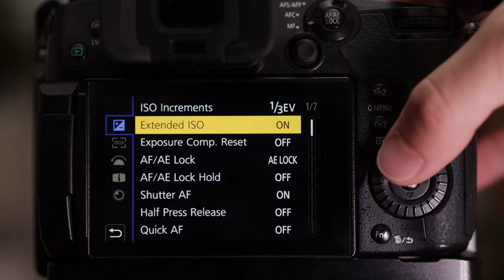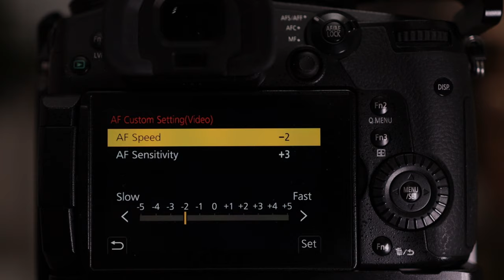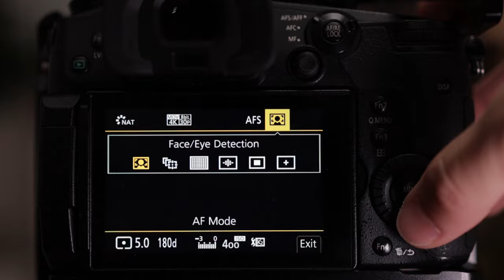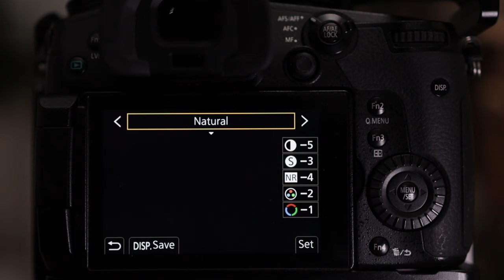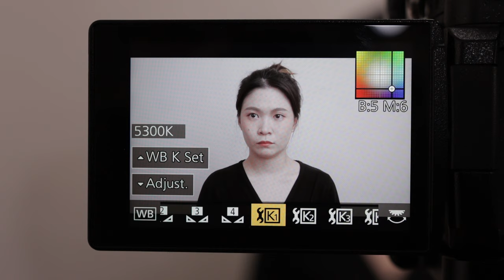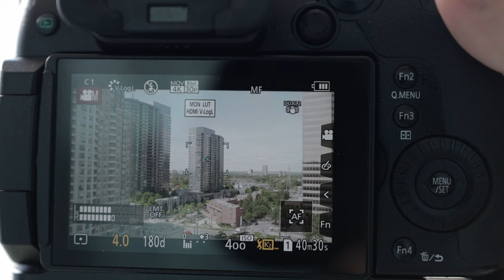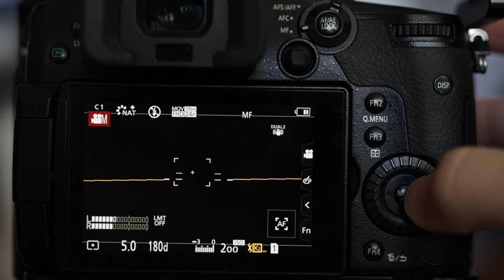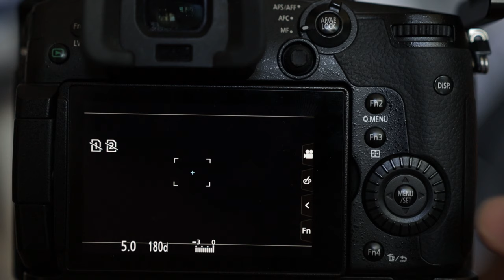GH6来之前 榨干GH5吧～ 松下GH5最好画质设定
松下GH5教学 - 了解以下这7个点 我觉得就够了！ Best Settings～

00:00  开场

00:56  1 曝光3要素注意点

03:04  2 强化自动对焦

05:25  3 色彩模式选择

06:43  4 白平衡技巧

08:13  5 如何曝光

09:55  6 自定义功能推荐

13:12  7 外录最强画质

提取码：hrj8

我也会出现在这里 › 和女友的频道：Magracke